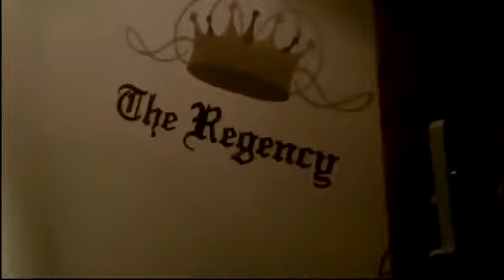Regency pub HARROGATE Jam Night #3 BLUES JAM